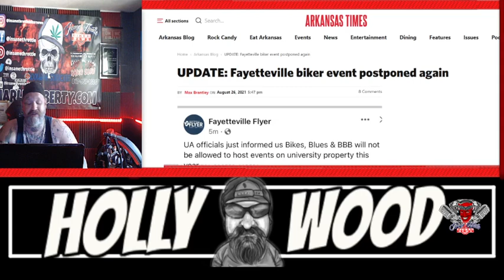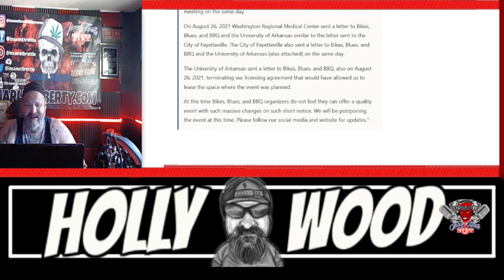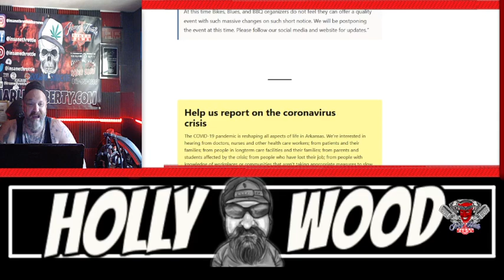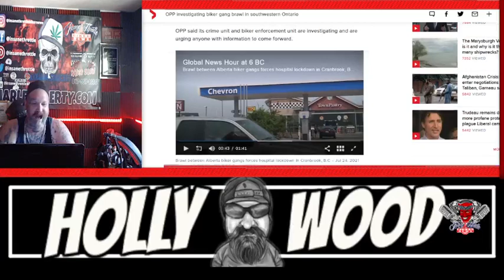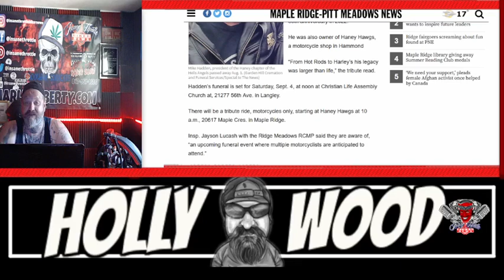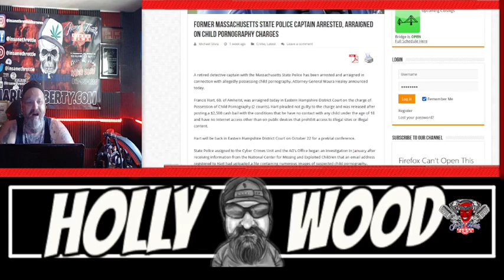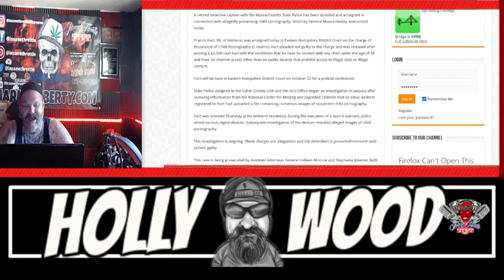Hells Angels President Passes Away Suddenly / Biker Melee Erupts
President of the Haney chapter of the Hells Angels has died.
Mike Hadden passed away on Sunday, Aug. 1, at the age of 64.
Hadden, whose nickname was Spike, was lifelong resident of Maple Ridge, read an online obituary. He was a proud member of the Haney Hells Angels chapter, which celebrates its 35th anniversary in 2022.

Insane Throttle C/O James Macecari
👉🏻👉🏻👉🏻 About this video:  My name is James "Hollywood" Macecari I'm probably going to make you mad, make you swear and overall hate me. But hey, you're going to get in the know about what's happening in the biker scene.
👉🏻👉🏻👉🏻If you want to look as cool as Hollywood does, you can get your necklace or biker rings at Skull Jewelry. If you don't, then you won't look as cool as Hollywood and you will probably won't be eating taco tonight.